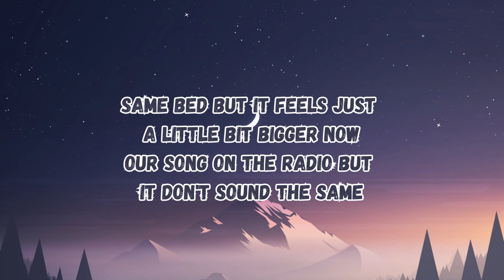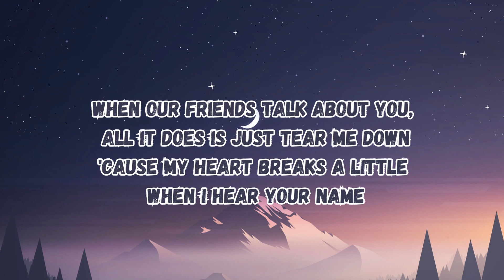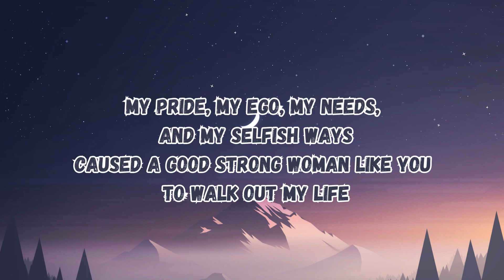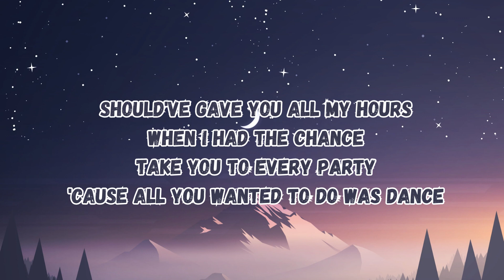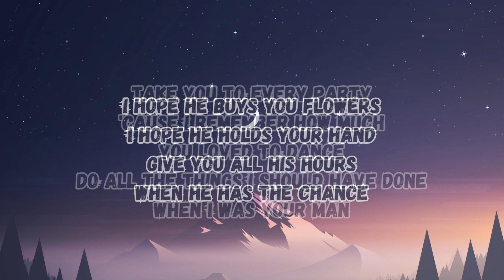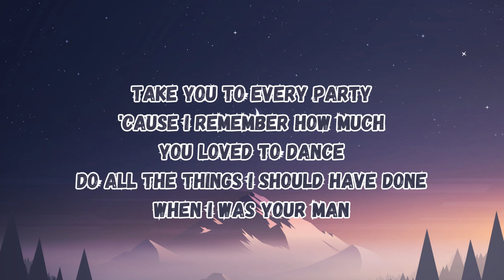When I was your man by Bruno Mars Lyric Video by Moonlight Music Vibes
MOONLIGHT MUSIC VIBES
WHEN I WAS YOUR MAN BY  BRUNO MARS

It all just sounds like oooooh…
Should've gave you all my hours

Now I'll never, never get to clean up the mess I made, ohh…